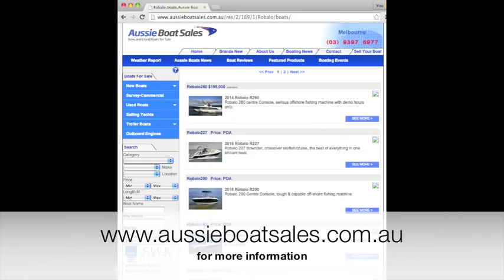Robalo 206 Cayman Bay Boat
Scott O'Hare from Aussie Boat Sales in Williamstown, Victoria, takes Fishing Monthly through the Robalo 206 Cayman Bay Boat.